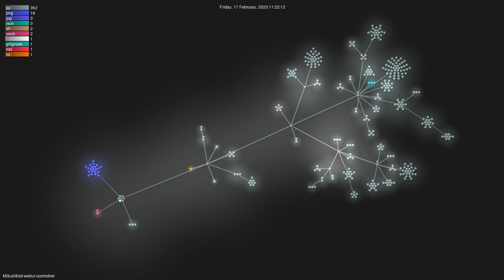Mikubill/sd-webui-controlnet - Gource visualisation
Author: Mikubill
Repo: sd-webui-controlnet

Description: WebUI extension for ControlNet
Starred: 1044
Forked: 99
Watching: 20
Total commits: 158
Initial commit: Mon Feb 13 01:26:57 2023 +0900
Total number of files: 384